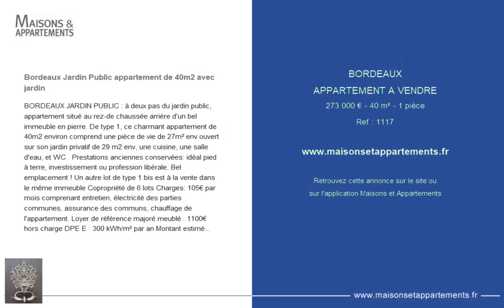BORDEAUX - APPARTEMENT A VENDRE - 273 000 € - 40 m² - 1 pièce(s)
Référence : 1117

Bordeaux Jardin Public appartement de 40m2 avec jardin

BORDEAUX JARDIN PUBLIC : à deux pas du jardin public, appartement situé au rez-de chaussée arrière d'un bel immeuble en pierre. De type 1, ce charmant appartement de 40m2 environ comprend une pièce de vie de 27m² env ouvert sur son jardin privatif de 29 m2 env, une cuisine, une salle d'eau, et WC . Prestations anciennes conservées: idéal pied à terre, investissement ou profession libérale. Bel emplacement ! Un autre lot de type 1 bis est à la vente dans le même immeuble Copropriété de 6 lots Charges: 105€ par mois comprenant entretien, électricité des parties communes, assurance des communs, chauffage de l'appartement. Loyer de référence majoré meublé : 1100€ hors charge DPE E : 300 kWh/m² par an Montant estimé des dépenses annuelles d'énergie pour un usage standard entre 800€ et 1140€. PRIX DE VENTE: 273000€ hai dont 5% d'honoraires à charge acquéreur dont 5.00 % honoraires TTC à la charge de l'acquéreur. Copropriété de 6 lots (Pas de procédure en cours). Charges annuelles : 1260.00 euros. Sandra ROUSSEL (EI) Agent Commercial - Numéro RSAC : - .

Cette annonce vous est proposée par l'agence ROUSSELLE IMMO PRESTIGE

|2773925|